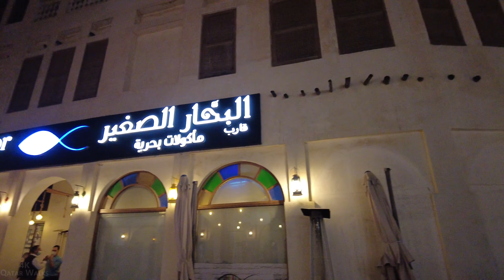QATAR, Souq Waqif - Weekend Night Walk 2022 - 4K UHD 60FPS #2022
Souq Waqif (Arabic: سوق واقف Sūq Wāqif, "the standing market") is a marketplace (souq) in Doha, in the state of Qatar. The souq sells traditional garments, spices, handicrafts, and souvenirs. It is also home to restaurants and Shisha lounges. The original building dates back at least from the 20th Century in a traditional Qatari architectural style. It was renovated in 2006.

The souq is considered a touristic attraction within Doha.

*Chapters*
0:00 Highlights
0:56 Beginning of walk LOCATION/WEATHER
1:44 Spiral Mosque and yard view
4:22 Turkish Ice-cream
5:12 Street Hawkers
8:21 Entering Tradintional Market and Cafes area
10:49 Cute Cat
12:00 Tea Time & Police Office Square
13:09 Yousef Ahmed El-Gammal Square
17:11 Cafe Street
18:55 Souq Waqif Art Center
20:00 Back the cafe street
25:43 Souq Waqif Exhibitions Square

All material in this video is original and personally recorded by 4K Qatar Walks on location.